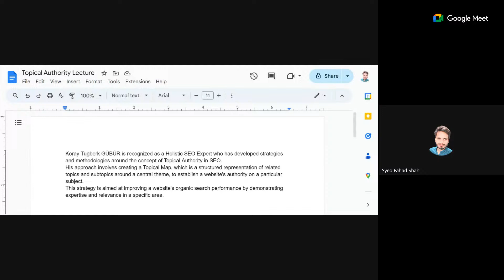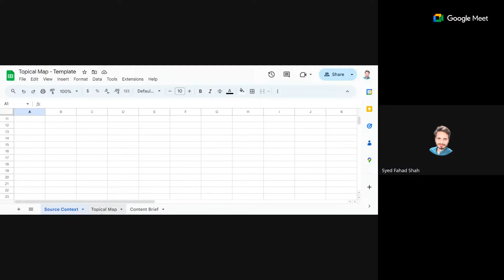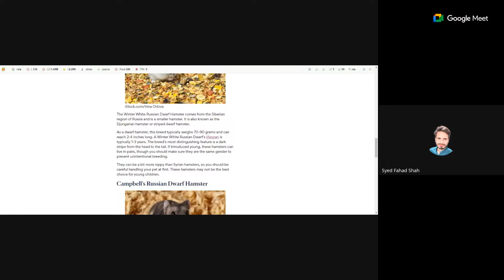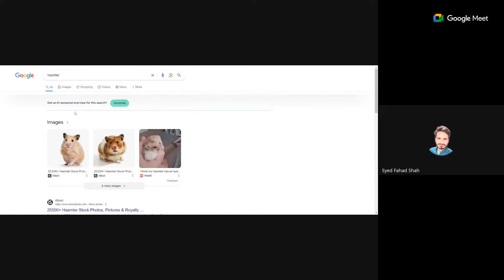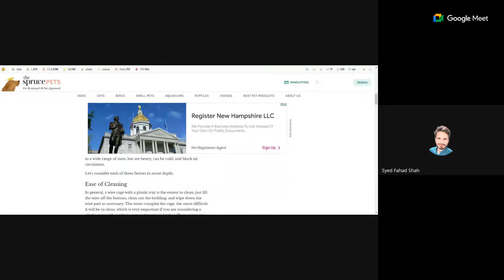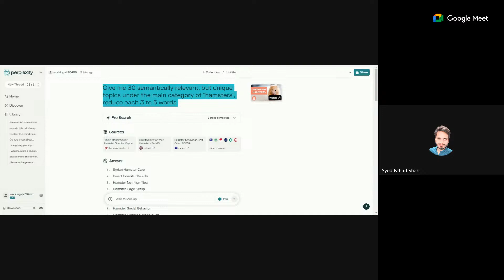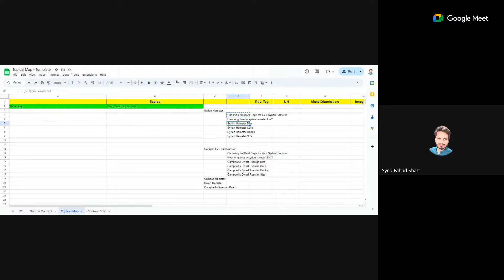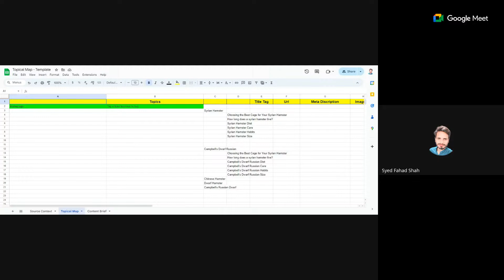Class 3: Semantic SEO in Detailed with Koray Method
In this detailed class, learn about Semantic SEO, Topical Authority, Topical Map, and the Koray Method for optimizing your website's content strategy.